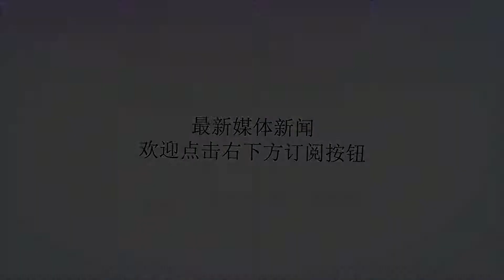中方有意阻止美与东盟国家联合军演？外交部回应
谢谢！问：第一个问题，关于中国—东盟海上联演，中国海军与东盟国家在8月份开展了第一阶段的桌面推演，并计划下周开始实兵演习，中国为何要在东南亚举行联合军演？第二个问题，《南海行为准则》磋商文本草案中提到，中国将防止签署国与非东盟国家进行联合军演，除非其他成员同意。请问中方此举是否意在阻止美国和其他国家与东盟国家举行联合军演？答：关于第一个问题，中国国防部新闻发言人此前曾介绍过初步情况。据我了解，中国和东盟国家下周将在中国湛江及其外海举行海上实兵演习。中国—东盟海上联演是双方深化防务安全合作、增进互信的重要举措。演习的具体情况建议你向中国国防部了解。关于第二个问题，根据中国与东盟国家共识，“南海行为准则”磋商进程是中国与东盟国家内部进程，有关情况不对外公开。我不太清楚你提到的上述信息从何而来。本着对磋商进程和对东盟国家负责任的态度，我无法向你证实或透露任何有关案文具体内容的信息。当前“准则”案文磋商已顺利起步。在各方共同努力下，已形成单一磋商文本草案作为磋商基础。希望各方尊重中国和东盟国家商谈地区规则、维护南海和平稳定的努力，而不要做过多无谓的揣测。责任编辑：成晓飞